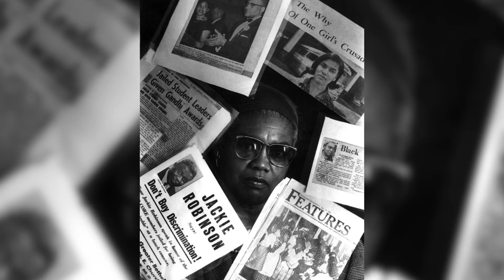November 13, 2023: Tananarive Due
The elements of a scary story might be exotic, super-natural, or even mundane. Tananarive Due weaves all of those things together in an ethereal world of her creation to explore the violence of the Jim Crow South.

Due is an award-winning author who teaches Black Horror and Afrofuturism at the University of California-Los Angeles. She is an executive producer for the documentary “Horror Noire: A History of Black Horror” and has written for “The Twilight Zone” and “Horror Noire” projects. She is co-writing a Black horror graphic novel, “The Keeper,” alongside her husband, Steven Barnes. Due’s work in the Black speculative fiction genre has won various awards including an American Book Award, an NAACP Image Award, and a British Fantasy Award. Her books include “Ghost Summer: Stories,” “My Soul to Keep,” and “The Good House.” She co-authored “Freedom in the Family: A Mother-Daughter Memoir” with her late mother, civil rights activist Patricia Due. Her new historical fiction book, “The Reformatory,” is based on the life of her relative, Robert Stephens. Set in Jim Crow Florida, it follows twelve-year-old Robbie Stephens, Jr. who is sent to a reformatory, where he must learn how to navigate the harsh reality of the Jim Crow South.